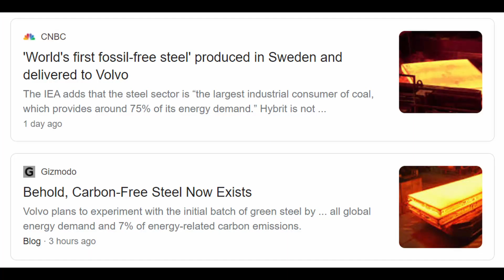Green Steel Could be Made in Saskatchewan Very Easily!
EVRAZ Steel in Regina, Canada uses electric arc furnaces so they don't HAVE to burn fossil fuel to make steel if they don't want to. Just throw up solar panels. Lots of them!